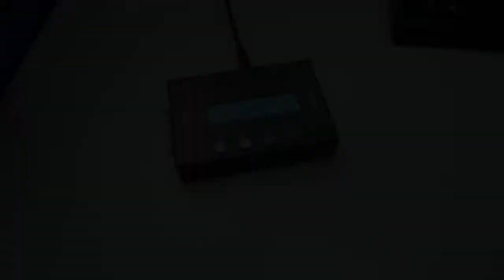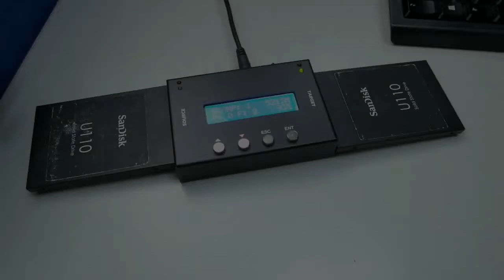Acumen Disc Compact Hard Drive Duplicator - 1 to 1 SATA 3.5" & 2.5" HDD Copier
A compact HDD & SSD Duplicator that fits the palm of your hand. Takes 3.5"/2.5" SATA connections & Solid State Drives (SSD).